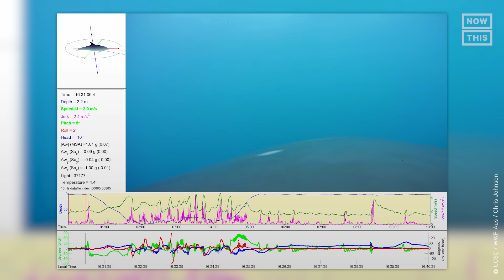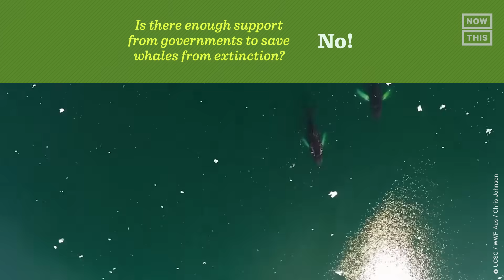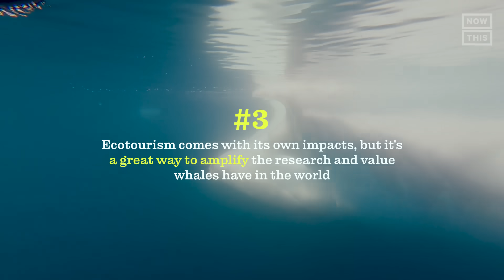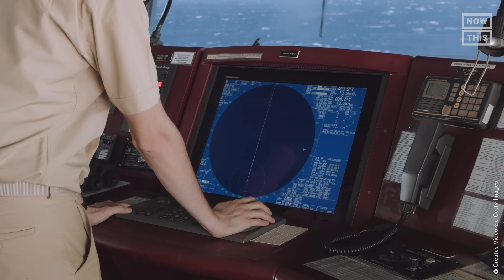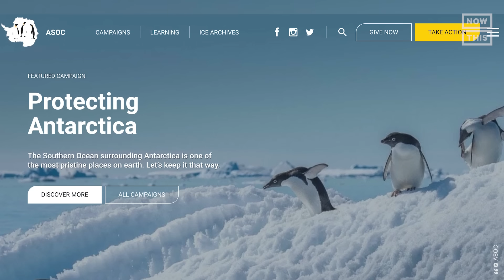Can Whales Save the Planet?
Did you know that whales are crucial in maintaining ocean health and cooling the planet? A single whale is capable of storing as much carbon as 1,375 trees — but their populations are at risk. Alejandro Alba joined a team of ecologists in Antarctica to find out if we can save the whales and in the process, save ourselves. Presented by @Astral Tequila.